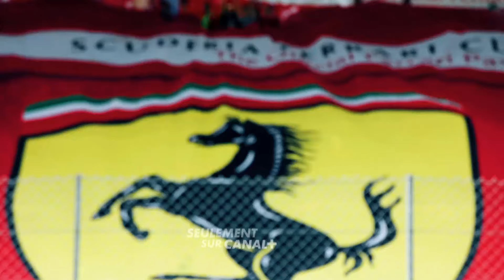GP d'Aragon (Moto GP) & GP d'Italie (F1)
Faîtes vos valises, on part pour un "Week-end des Champions" ! 🔥
Ce Dimanche c’est direction GP d’Aragon 🏍  puis Monza pour le GP d’Italie 🏎 sur CANAL+

➤ Moto GP - GP d’Aragon à 08h (09h en Guyane)
➤ F1 - Grand Prix d’Italie à 09h (10h en Guyane)